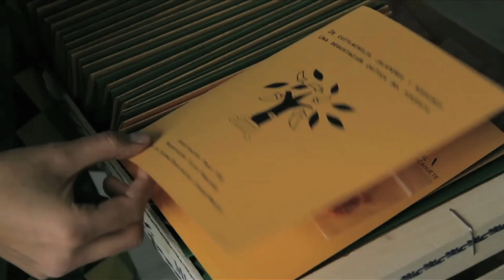PICNIC SESSIONS 2014. 5 junio - ESPADA Y MONLEÓN / MATT WAND Y BEN GWILLIAM.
Quizás hay muchas maneras de decir sin necesidad de recurrir siempre a las palabras y a la vibración del aire que las acompaña. En estas Picnics quisimos detenernos en esos gestos, miradas, acciones y desvíos con los que hablar en mil lenguas diferentes, algunas extrañas, otras subterráneas, las que supuestamente entendemos y las que no. Un silencio maximalista.

Conferencia gastronómica: ESPADA Y MONLEÓN, SILVIA NANCLARES Y MARÍA PTQK
DE CUITLACHILIS, JALAPEÑOS Y MORRONES: UNA DEGUSTACIÓN CRÍTICA DEL PIMIENTO

Ya oblongo, ya redondo, ya verde o colorado el pimiento es un viajero incansable que ha dejado su rastro en las gastronomías de medio mundo echando raíces allí donde va.
Te invitamos a una degustación que nos llevará del Mexico pre-colombino a las estanterías del supermercado, pasando por las rutas del tráfico de esclavos, y los conventos huertos y boticas que prefiguran los actuales laboratorios de biotecnología.
Degustación: Espada Y Monleón
Presentación: Silvia Nanclares
Documentación: Maria Ptqk

Sesión doble de cine expandido: MATT WAND y BEN GWILLIAM
I MARRIED A FOLEY FOOTSTEP! y HANDS OF HAIR

Una velada de ventrilocuismo cinematográfico en la que disfrutar en directo de 'efectos foley', esos trucos que hacen posible la sonorización de la imagen en el cine. Con ''I Married a Foley Footstep!'' los artistas británicos Matt Wand y Ben Gwilliam nos sumergen en un tiovivo de efectos y adrenalina audiovisual, en lo que es un juego entre ficción y doble ficción, recurriendo solo a películas en super 8. Para la segunda parte, ''Hands of Hair'', excavan en esa inagotable fuente de inspiración y material que es la serie b para recomponer un puzzle a base de primates, haciéndonos partícipes de los efectos y del diseño sonoro, en un juego de desmitificación y remitificación al hacerse evidente que lo que suena como tal no es tal cosa.

Vídeo realizado por Nacho Montero

Perhaps there are many ways of saying without having to always resort to the words and the vibration of the air that accompanies them. In these Picnics we wanted to stop at those gestures, looks, actions and detours with which to speak in a thousand different languages, some strange, others underground, which we supposedly understand and those that do not. A maximalist silence.

Gastronomic conference: SWORD AND MONLEÓN, SILVIA NANCLARES AND MARÍA PTQK
OF CUITLACHILIS, JALAPEÑOS AND MORRONES: A CRITICAL TASTING OF PIMIENTO

Already oblong, already round, already green or red the pepper is a tireless traveler who has left his trace in the cuisines of half the world, taking root wherever he goes.
We invite you to a tasting that will take us from the pre-Columbian Mexico to the shelves of the supermarket, passing through the routes of the slave traffic, and the convents, orchards and boticas that prefigure the current biotechnology laboratories.
Tasting: Sword and Monleón
Presentation: Silvia Nanclares
Documentation: Maria Ptqk

Double session of expanded cinema: MATT WAND and BEN GWILLIAM
I MARRIED A FOLEY FOOTSTEP! and HANDS OF HAIR

An evening of cinematic ventriloquism in which to enjoy live 'foley effects', those tricks that make possible the sound of the image in the cinema. With '' I Married a Foley Footstep! '' British artists Matt Wand and Ben Gwilliam immerse us in a carousel of audiovisual adrenaline and effects, in what is a game between fiction and double fiction, resorting only to films in super 8. For the second part, '' Hands of Hair '', they excavate in that inexhaustible source of inspiration and material that is the series b to recompose a puzzle based on primates, making us participants of the effects and sound design, in a game of demystification and remission when it becomes evident that what sounds as such is not such a thing.

Video made by Nacho Montero